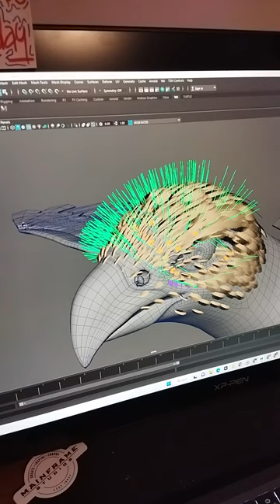Plumas en Yeti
colocando plumas con yeti